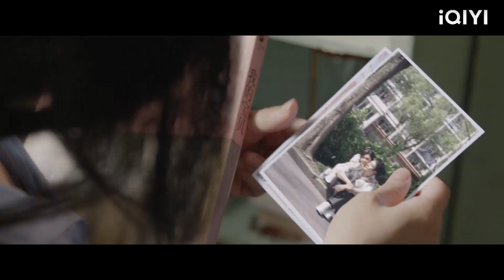Isteri hamil pergi untuk pemeriksaan pranatal sahaja, tetapi mendapati bukti penipuan suaminya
XJ